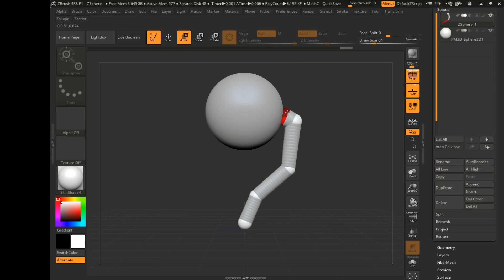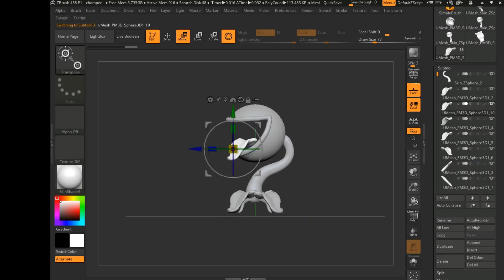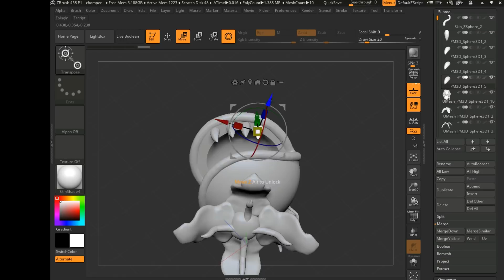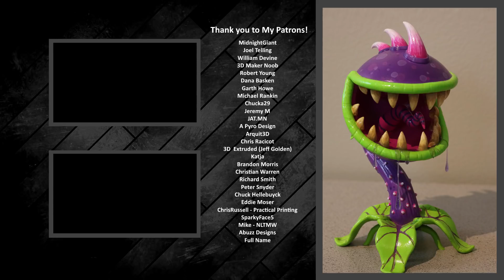3D Printed Chomper! - Plants Vs Zombies Garden Warfare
It's finally time to add Chomper to my list of Plants Vs Zombies characters on my shelf.

I modeled Chomper in ZBrush. I mostly used Booleans for the head. I made a spike from a sphere for the teeth and head spikes. Then I used ZSpheres for the stem and I created a leaf from a sphere for all the petals.

Then I printed it on the Form 2 (Thanks again Mark!) and made it back home with it in one piece.

Then Chelsey primed it with filler primer and painted it using a paintbrush and airbrush. Then she sealed it with a glossy clear coat. She also created some slime to create the ooze coming from his mouth.

Printers: Form 2
Supports: Yes

Equipment We Recommend and Use (Amazon)!